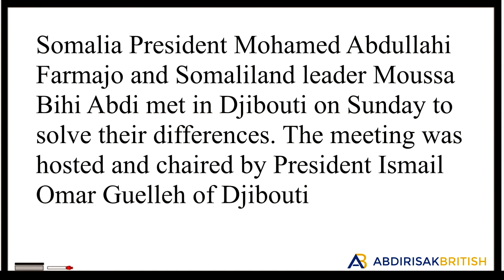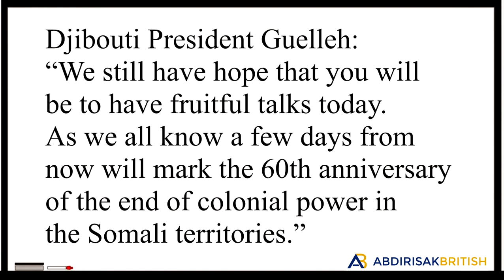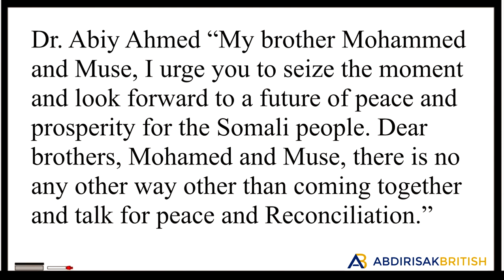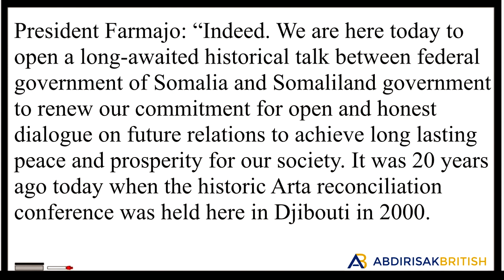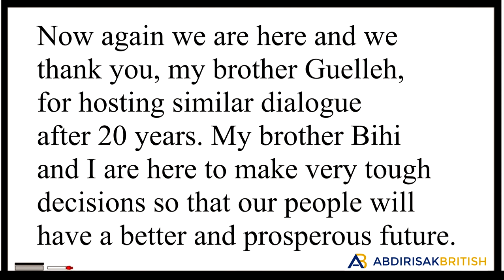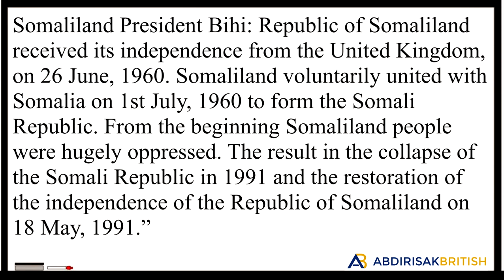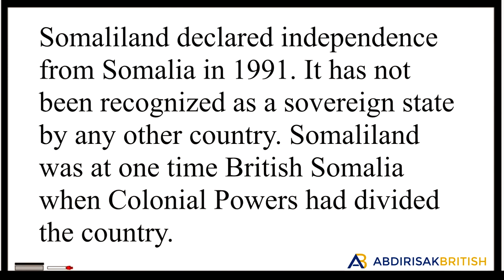Presidents Farmajo and Bihi meet in Djibouti